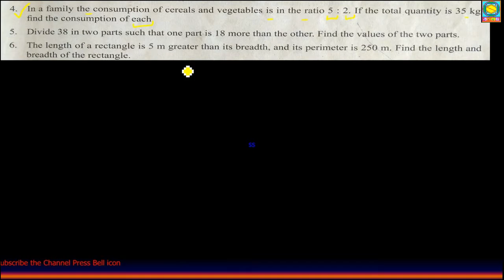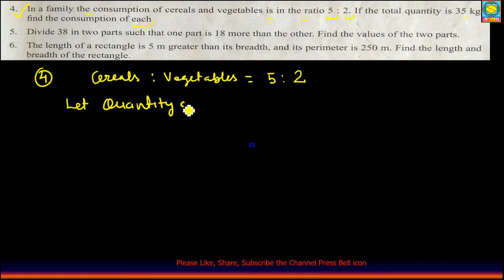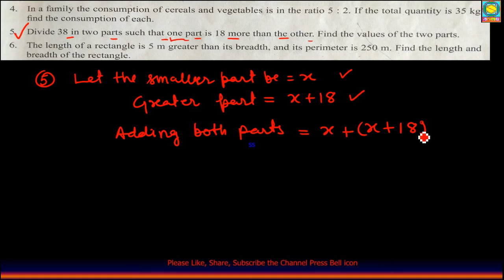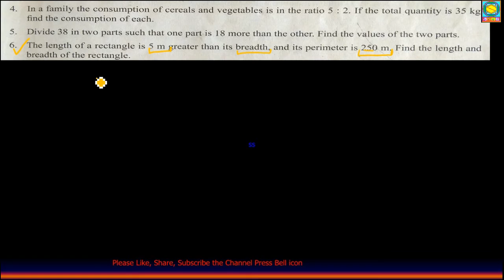Linear Equation Problem Sums Mathematics class 7th Chapter 7 Linear Equation Part 2 Exercise 7.2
Diksha App Login and Training Procedure Entering your Details for Teachers Mentors ABRC Contract TR.

5th English Lesson 4 Our Friend Computer Back Exercise Grammar Work Making New Words NCERT HBSE CBSE
5th Class English Lesson 4 Our Friend Computer Back Ex Part 001 Word Meanings with Explanation
5th English Lesson 04 Our Friend Computer Back Exercise Grammar use of can and cannot in Sentences

multiply sums 5th 6th 3rd 4th class Learn Multiplication with Easy steps NCERT HBSE Haryana Syllabus

Divison sums for Classes 3rd 4th 5th 6th part 3 Learn Division With Simple Method Step wise Step
Share a link
Online PRATICE test class 9th Mathematics test 2 NCERT HBSE SCERT HARYANA LOCKDOWN TEST FOR PRACTICE

Maths 10th NCERT Ch 2 2 Quadratic Equation Part 04 NCERT CBSE HBSE SCERT HARYANA BOARD SYLLABUS

Test and Answer Key 5th English Test 10 Marks NCERT SCERT HBSE CBSE HARYANA BOOK SYLLABUS
Share a link
Mathematics 5th Class Chapter 5 Kya Yeh Ek Jaisa Dikhta Hai Part 01 Book Maths Magic NCERT HBSE HRY

Filename
Mathematics 5th Class Chapter 5 Kya Yeh Eh Jaisa Hai Part 2.avi

Linear Equations NCERT CBSE HBSE Syllabus chapter 7 Ex 7.1 Part 1 Q1-2 Learn Simple Linear Equations

Mathematics class 7th Chapter 7th Linear Equation Part 4  NCERT CBSE  HBSE HARYANA
Video published
3:21
Online Test 7th Class Maths Hindi Science Revision & Answer Key of the Test NCERT HBSE CBSE Haryana
Share a link
Factors by Factor Tree Method Mathematics NCERT CBSE HBSE for Classes 4th 5th 6th 7th 8th Haryana

Filename
Factorisation by Factor Tree Method for Students of 4th 5th 6th 7th 8th Class NCERT HBSE CBSE.mp4
Video quality

Filename
Online Test 8th Class Answer Key and Revision Test HBSE SCERT Haryana NCERT Book & CBSE.mp4

Filename
Online Test 8th Class Answer Key and Revision Test HBSE SCERT Haryana NCERT Book & CBSE Book Syllabus.mp4

4:35
Filename
Online Test and Revision Paper for Class 5th Haryana NCERT Syllabus HBSE CBSE SCERT Book.mp4
Video quality

Filename
Answer Key 7th Class Online Test HBSE Haryana NCERT CBSE Book Syllabus.mp4